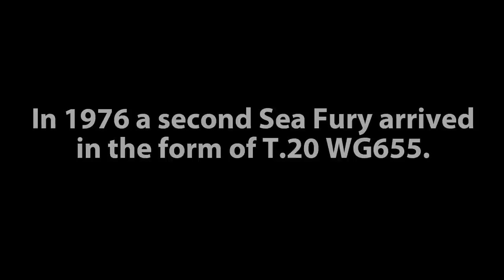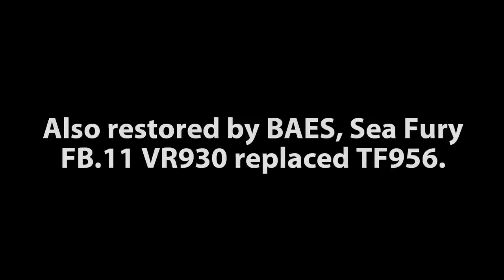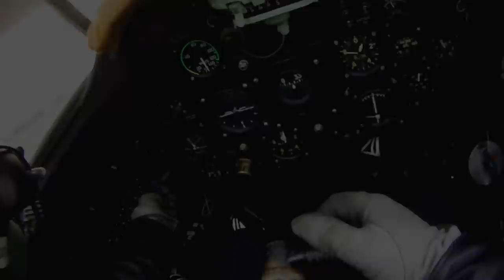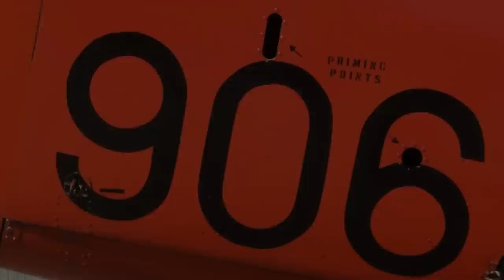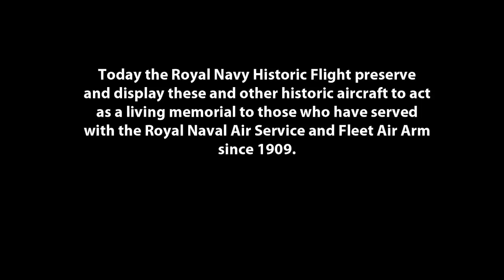Royal Navy Historic Flight - 40 Years of display flying 1972-2012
Royal Navy Historic Flight was founded in October 1972 after the addition of Firefly WB271. In October 2012 the Flight celebrated 40 years of display flying. This video takes a look over the past 40 years and takes a look at the Flight today. Soundbites from Lt Cdr Peter Sheppard AFC RN (Retd) and Capt Alan 'Spiv' Leahy CBE DSC RN (Retd).